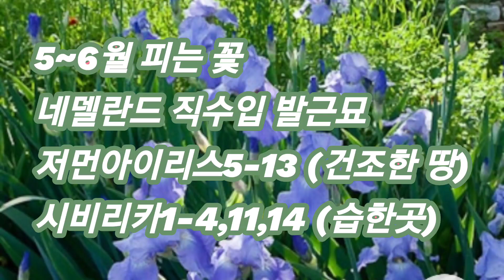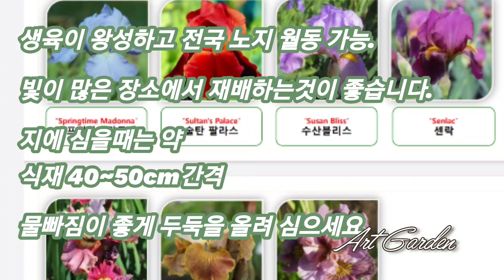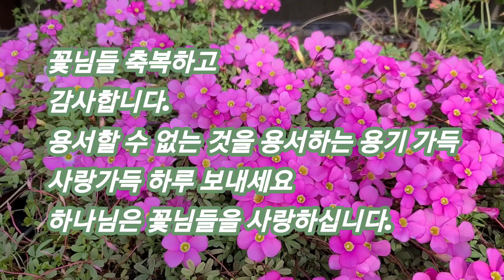노지월동 가능아이리스,겨울꽃 크리스마스로즈 묶음판매 음지습지식물 묶음판매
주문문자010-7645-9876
휴일엔 응답하지 않습니다.문자만 주십시요